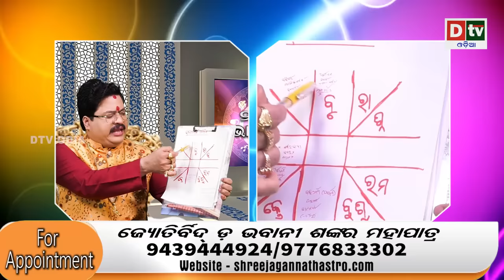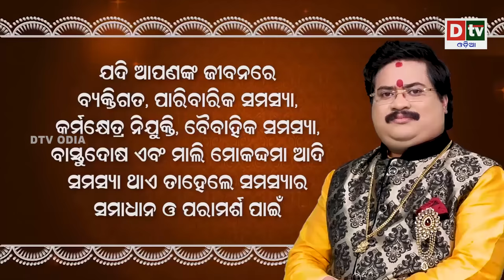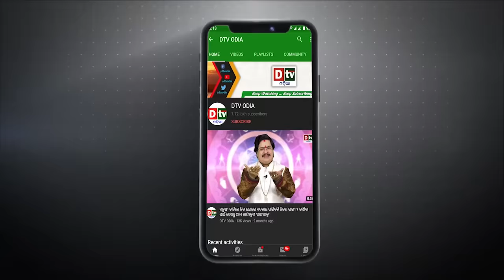BHAGYA PHALA-2024 l ତୁଳାରାଶି ସମ୍ପୂର୍ଣ ବର୍ଷର ବିବରଣୀ | BARSIKA RASIFALA | Dr.Bhabani Shankar Mohapatra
tula rashi 2024 odia
tula rashi 2024
2024 tula rashi odia
tula rashi
2024 odia rasifala
2024 rasifala odia
tula rashi 2024 rashifal
2024 odia horoscope
astrologer dr bhabani shankar Mohapatra
dtv odia